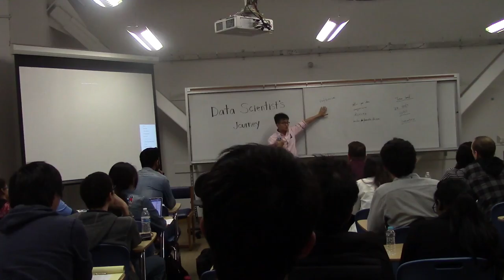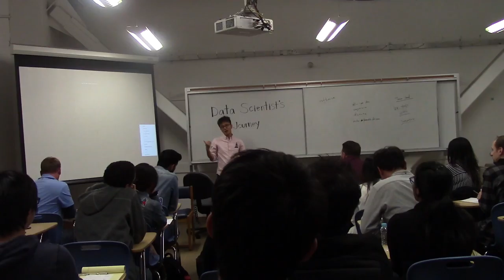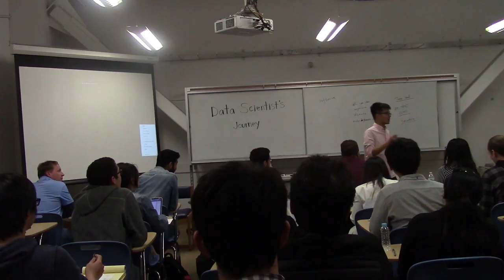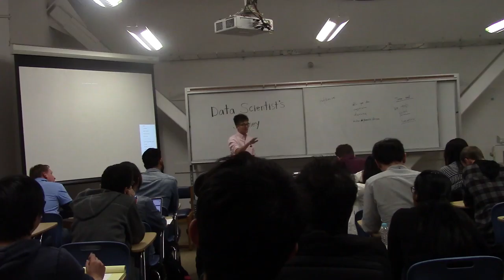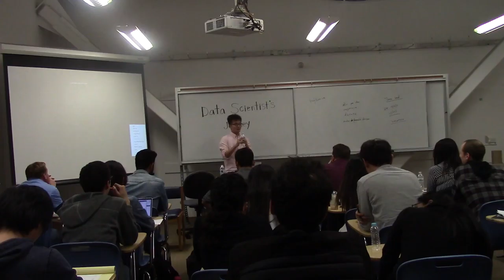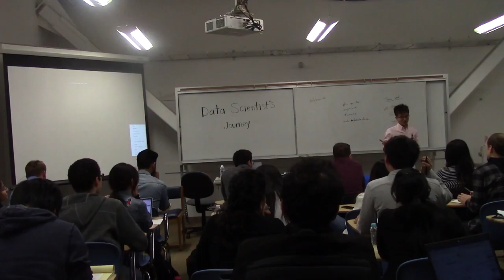Facebook Event | CSUEB Analytics Club | May 23 2018 | Part 3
Cal State East Bay Analytics Club organized the last event of the Spring quarter with Ming Ma, a Product Manager at Facebook.

Ming Ma has briefly talked about what it takes to become a Data Scientist at Facebook. He also shared his journey to become a Product Manager after so many ups & down in his life.